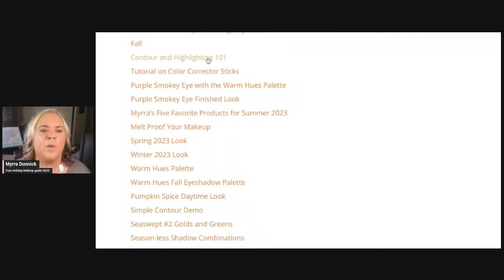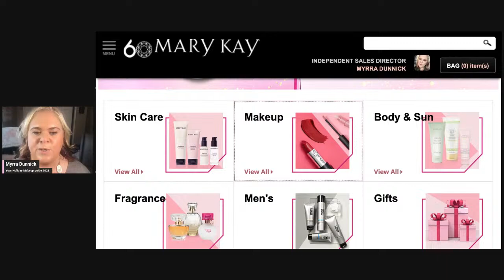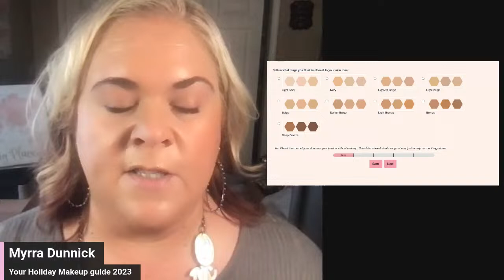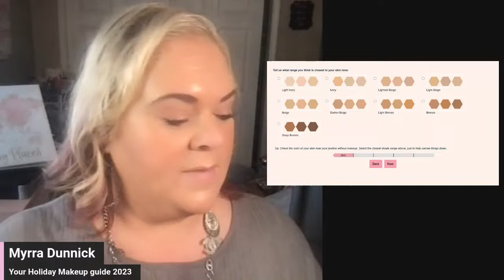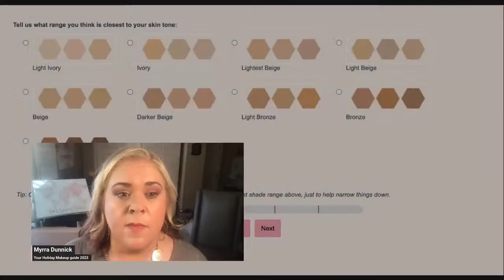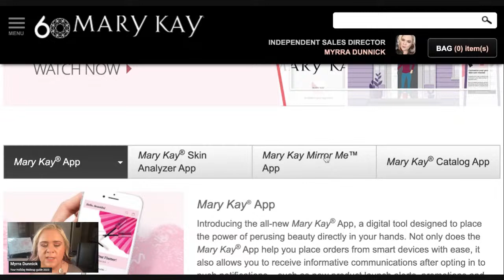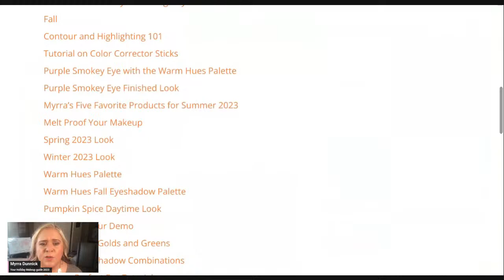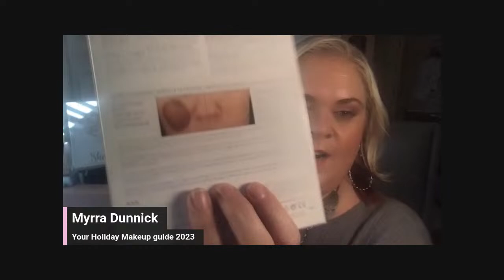Your Holiday Makeup Guide! Carrie’s Facebook Live!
The Holiday season and 2024 are weeks away! I’ve got everything good for your Holiday party looks, last minute photos, NYE and your 2024 selfcare and grooming goals! This is the live party for Carries Facebook party!